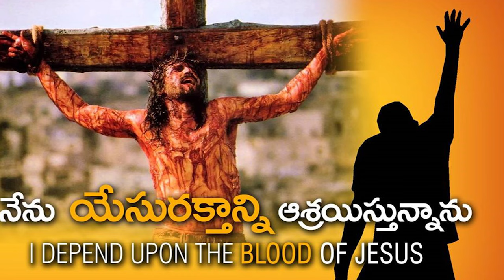స్వస్థత , మంచి ఆరోగ్యము కొరకు ప్రార్థన -Healing Prayer By P.J.Stephen Paul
Healing/Deliverance/Restoration
Stephen Paul Prayers, Stephen Paul Healing Prayers